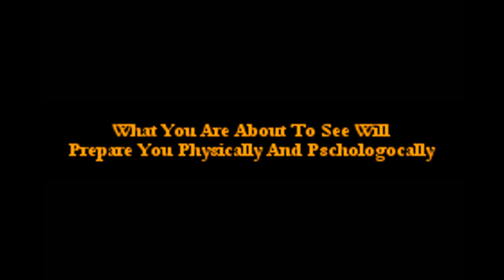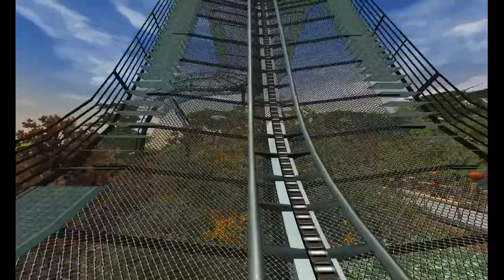Oblivion RCT3 Remake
Hi This is my recreation of Oblivion at Alton Towers. The underground part is a little off, but i wanted the overbanked curve over Enterpise to look right, so i had to make some slight changes. Hope you like it. Enjoy the ride